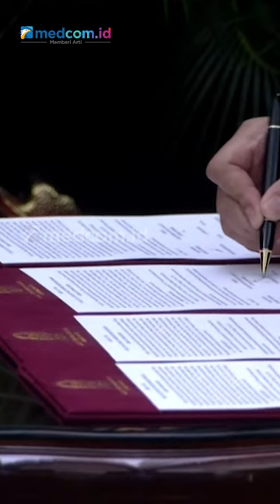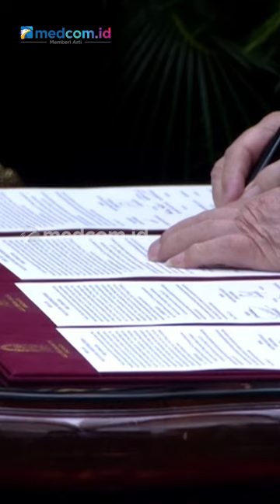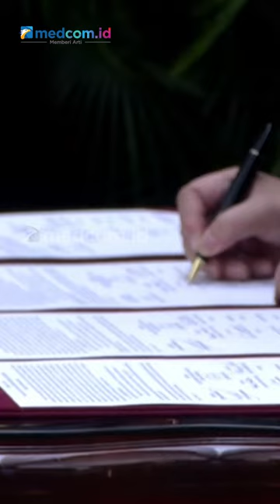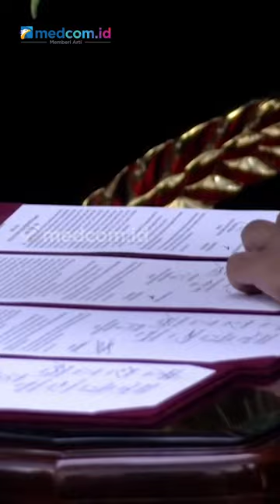MOMENT PENANDATANGANAN BERITA ACARA PELANTIKAN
Presiden Prabowo Subianto dan Wakil Presiden Gibran Rakabuming Raka menandatangani berita acara pelantikan. Penandatanganan dilakukan usai Prabowo-Gibran mengucapkan sumpah jabatan.

Prosesi itu berlangsung dalam Sidang Paripurna MPR di gedung Nusantara, kompleks parlemen, Senayan, Jakarta Pusat pada Minggu (20/10/2024). Sidang dipimpin oleh Ketua MPR RI Ahmad Muzani.